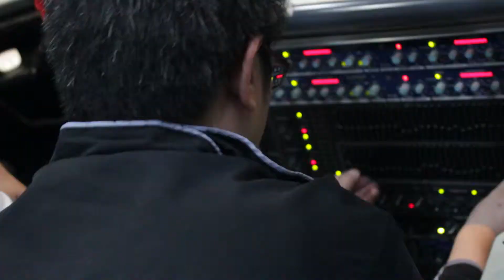2015 Batch 4 Module 1 Audio Engineering Hands-on Audio Training